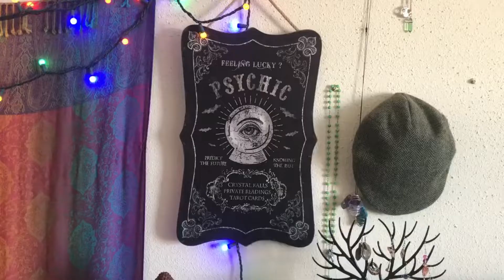Nature Walk With My Kids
Dia daoibh! If you'd like to shop head on over